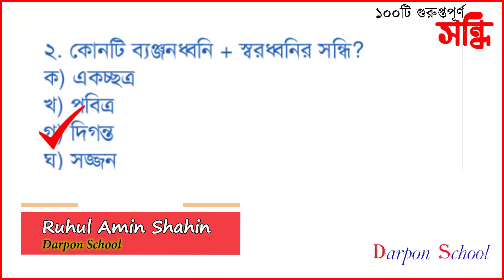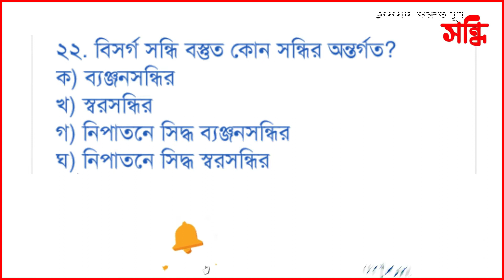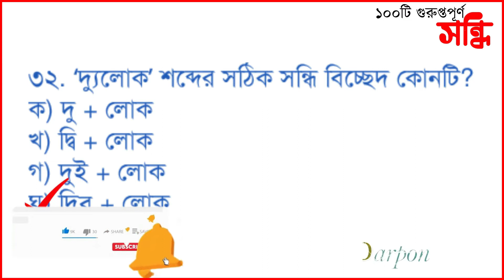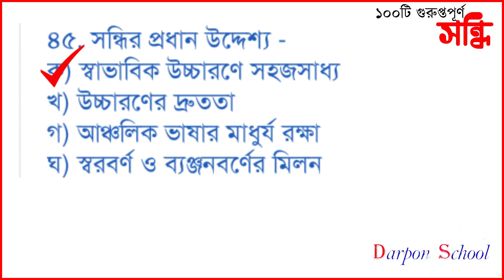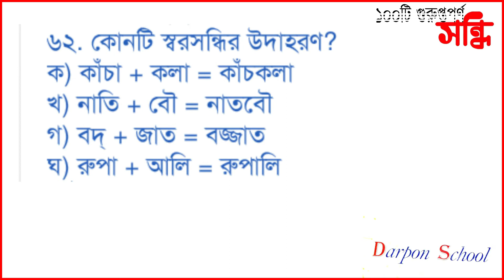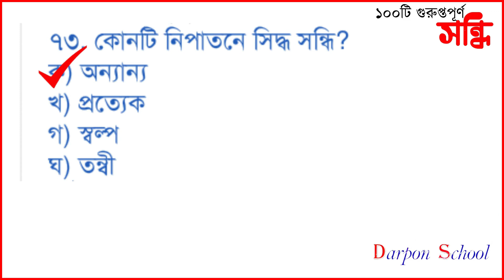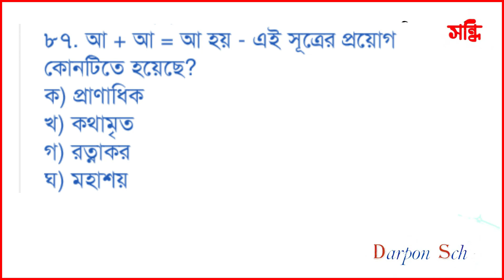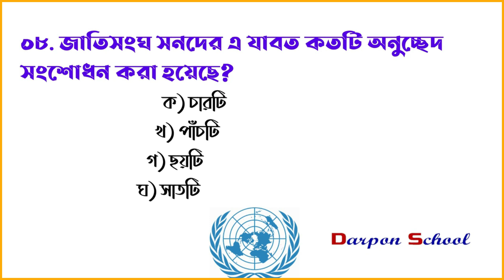বিগত ৩০ বছরে যে ১০০টি সন্ধি বারবার এসেছে ৷৷ BCS Preparation Sondhi ৷৷ Darpon School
💢 এই ভিডিওটিতে বিসিএসসহ অন্যান্য চাকরি পরীক্ষায় আসা ১০০ টি সন্ধি নিয়ে আলোচনা করা হয়েছে। আর এই সন্ধিগুলো বিভিন্ন ধরণের সরকারী চাকুরীসহ অন্যান্য পরীক্ষায়ও একবার-দুবার নয়, বরং বারবার আসে। তাই বলব, এই ভিডিওটি যদি আয়ত্ত্বে নিতে পারেন তবে যেকোনো চাকুরী পরীক্ষায় অন্তত সন্ধি থেকে আসা প্রশ্ন আর ভুল হবে না।

🔴 Darpon School এর প্রতিটি এপিসোড অনেকগুলো বইয়ের সহায়তা নিয়ে নোট করে। তারপর সেই নোট আপনার সামনে তুলে ধরে। আর এজন্যই এই ভিডিওগুলো অন্য সবার থেকে আলাদা হওয়ায় সহজেই আয়ত্ব করা যায় বলেই অনেকদিন পর্যন্ত মনে থাকে তাও আবার কোনো কনফিউশন ছাড়াই । আর এজন্যই পরীক্ষার হলে খুব ভাল মার্ক পাবার খুব বেশি সম্ভবনা থাকে। আমাদের প্রতিটি পর্ব আপনাকে খুব বেশি সহায়তা করবে বলে আমরা আশাবাদী। এজন্যই আমাদের সাথেই থাকবেন। ধন্যবাদ।